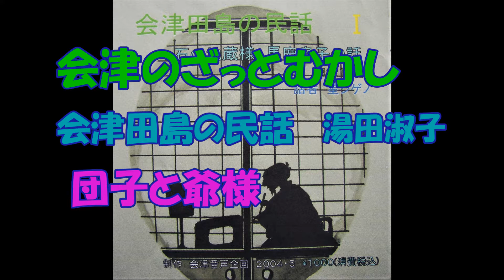会津のざっとむかし 団子と爺様 湯田淑子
湯田淑子さんは、旧田島地区新町の生まれ、川向かいの高野地区に嫁ぎました。経歴につきましては最後の「新町のむかし語り」を参照してください。旧田島の方言については、祖父の「南会津郡田島町方言訛語集」（昭和35年刊）がありますが、文字のみであり、実際の発音やアクセントにまでは及ばなかったため、民話という形で方言を残そうという発想で、淑子さんに語っていただきました。当時でも純粋な旧田島弁を話す人は皆無に近い状態でしたので、小生らの試みは祖父の方言集の補遺編ということになります。